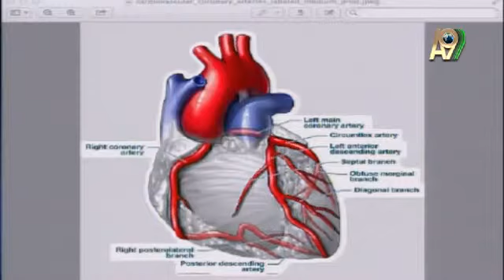AYLİN KOCAMAN: EBRİYODA OLUŞAN İLK ORGAN, MUCİZE ÖZELLİKLER İLE YARATILAN KALP